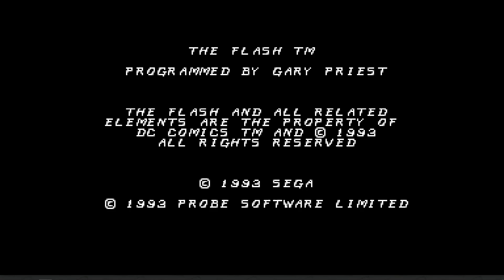MEKA - The Flash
Origin = SEGA Master System

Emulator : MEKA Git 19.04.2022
OpenGL 3.0 / 1920x1080,60 Hz / 44100 Hz / Deutsch